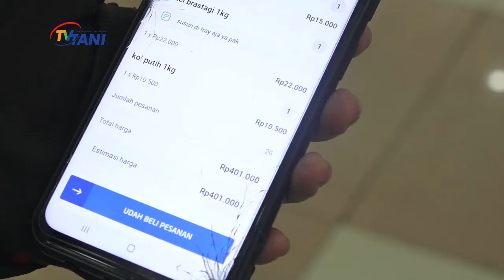Bulan Puasa, Belanja Pangan Murah Pakai Gojek Makin Diminati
Berpuasa di tengah pandemi rupanya membuat sebagian masyarakat tambah enggan keluar rumah. Efeknya, jumlah order yang diterima pengemudi ojek online jadi lebih banyak. Di bulan Ramadhan ini bahan pangan yang biasa dipesan online adalah gula, telur ayam, daging, dan berbagai bumbu dapur. Pada dasarnya kerjasama dengan ojek online merupakan bagian dari upaya badan ketahanan pangan kementerian pertanian dalam mencegah penularan virus corona.